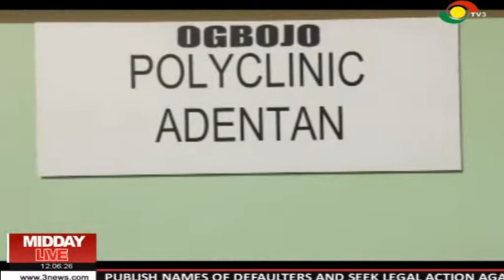Midday Live - 23/6/2019